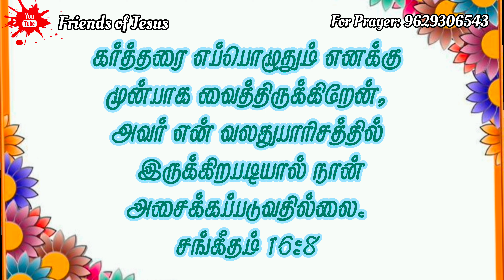Today Promise Word | 24-11-2023 | Indraya vasanam | Today Bible Verse in Tamil | Tamil bible verses.